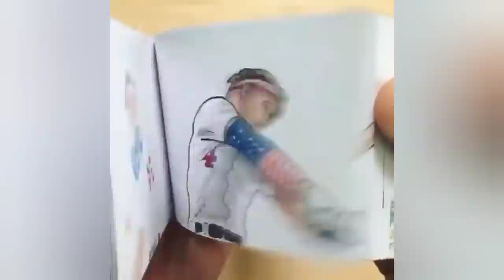Baseball Videos That Top My Pizza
Enjoy watching with your slice of pizza!